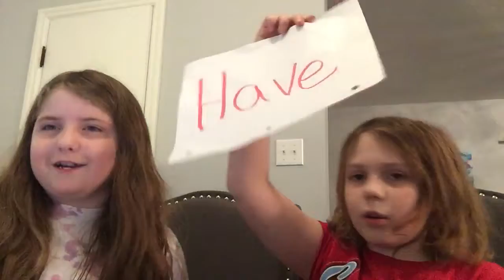Never have I ever part1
Hey guys today I’m playing never have I ever with my cousin melaina check out her YouTube Chanel melaina maure